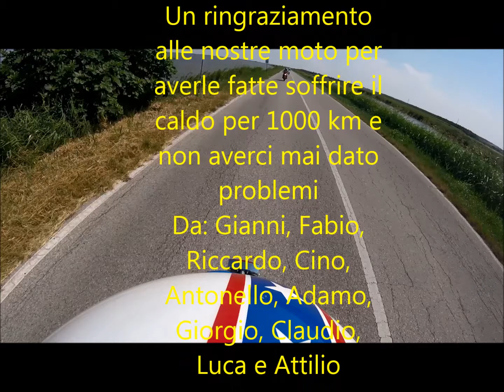motogiroZETA 2016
Sabato 9 Luglio 2016 Da Sandrigo a Sansepolcro (pranzo) poi caffè delle 16.00 a Urbino poi Arezzo (cena e pernottamento) al mattino successiivo via per Santa Sofia (caffè delle 10.30) poi San Leo (pranzo della domenica) pomeriggio si rientra per Comacchio. 1000 km.